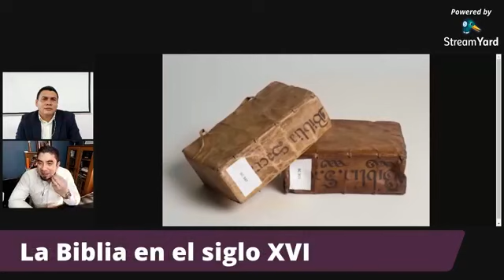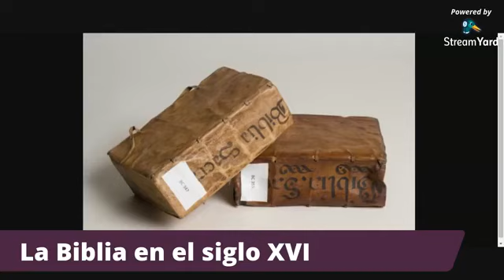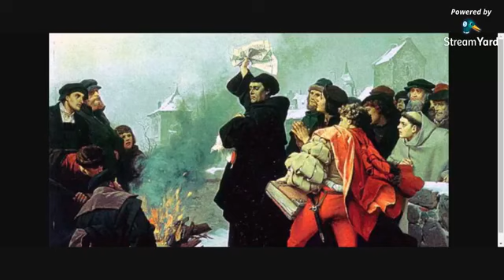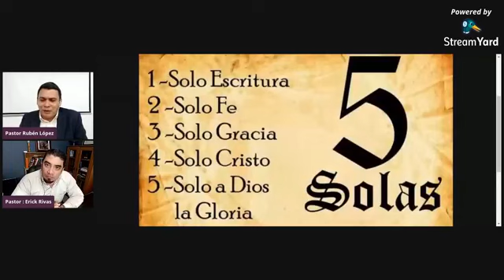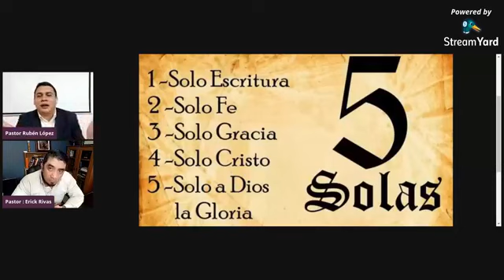Historia de la Iglesia|La Herencia de la Reforma protestante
Despues de la Reforma protestante surgieron muchas consequencias y fueron rescatadas muchas doctrinas de la biblia.  En este episodio enseñaremos Cuales son las doctrinas mas inportantes que se rescataron de la Reforma.